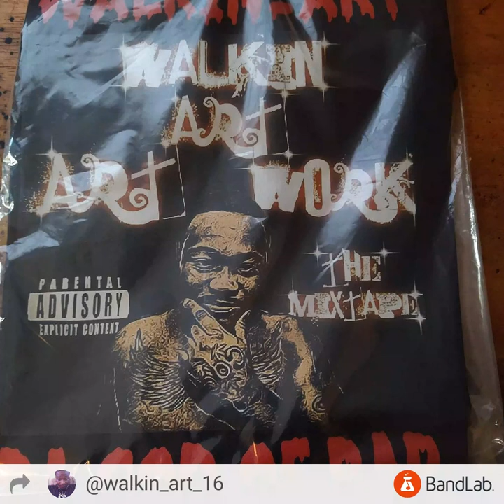the opp by walkin art850